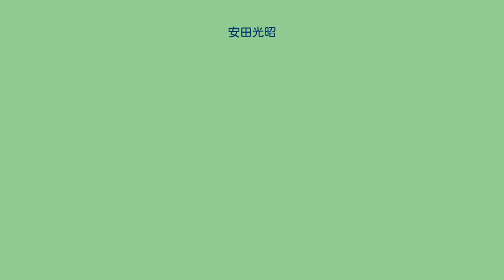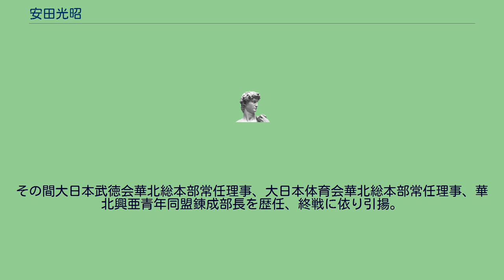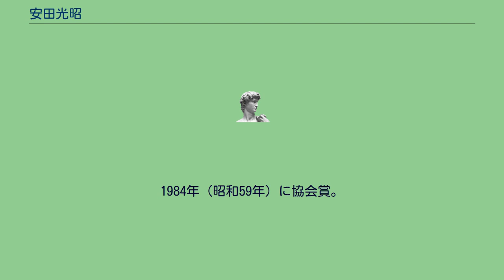安田光昭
安田 光昭（やすだ みつあき、1907年（明治40年）3月11日 - 1993年（平成5年）1月12日）は日本の教育者、政治家。
元鳥取県議会議員。
元米子市教育長。
号東馬。
地方教育行政の要として野坂寛治市長のもと教育基盤の確立に尽力。
米子市独自の教育立地計画を樹立することが肝要と6年間にわたり現場教職員と一体となり実態調査を実施。
その結果を4冊にまとめ逐次刊行した。
このことは全国的に注目された。
また、全国の都市教育委員会の教育長に呼びかけて全国都市教育長会を結成し、地教委本来の使命達成に努めた。
その他、県立移管となった市立米子高等学校の開設「米子市小学校再配置計画」の立案実施を行った。
鳥取県西伯郡大篠津村（現米子市大篠津町）の「大阪屋」という割烹旅館の長男として生まれた。
米子中学校（現鳥取県立米子東高等学校）を経て、1928年（昭和3年）日本体育会体操学校（現日本体育大学）卒。
神奈川県立横浜第三中学校勤務、1938年（昭和13年）中華民国新民会指導部、1943年（昭和18年）北京日本大使館嘱託、同年華北興亜翼賛会錬成部副部長。
その間大日本武徳会華北総本部常任理事、大日本体育会華北総本部常任理事、華北興亜青年同盟錬成部長を歴任、終戦に依り引揚。
1950年（昭和25年）の産業観光米子大博覧会では警備部長を務めたあと、文教課長を経て、1952年（昭和27年）市教育長になった。
1993年（平成5年）1月12日 死去。
安田は、東馬の号で絵画をよくし国際美術家協会員で国内より海外で人気があった。
1984年（昭和59年）に協会賞。